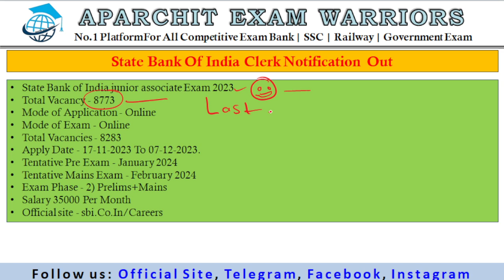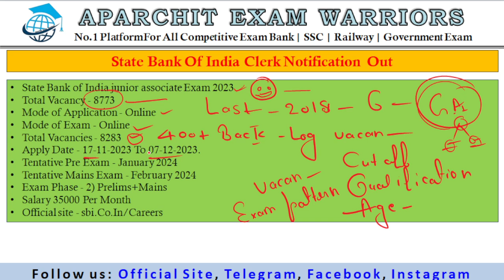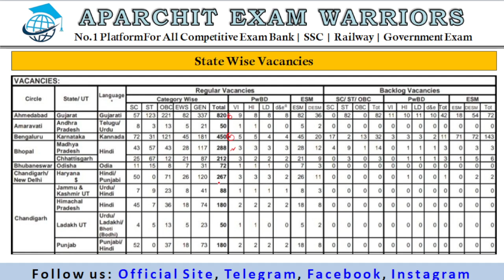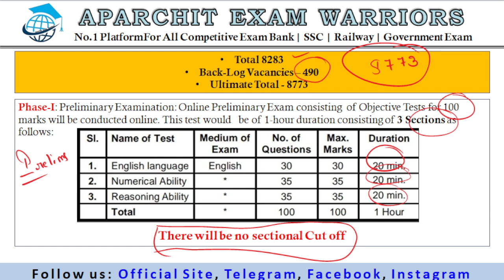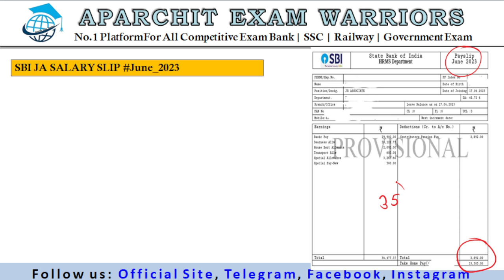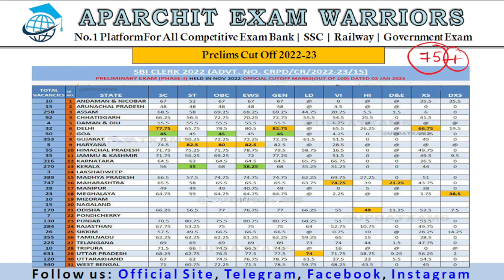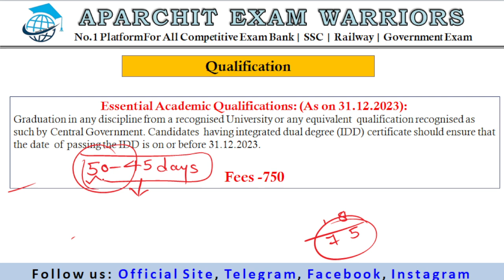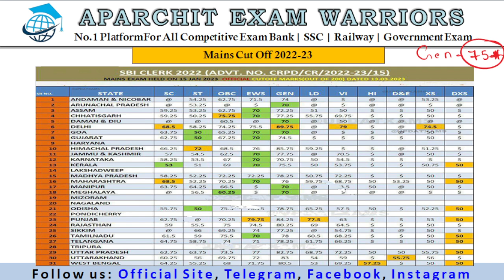😍 SBI Clerk Details Notification 2023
Banking SSC UPSC & FOR ALL UPCOMING EXAMS